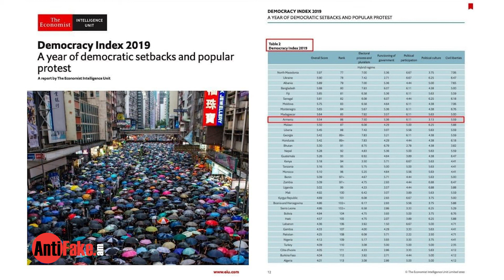Հայաստանը հետընթաց է գրանցել ժողովրդավարության ինդեքսով, որով նախորդ տարի պարծենում էր Փաշինյանը